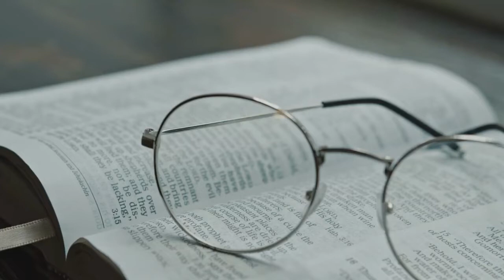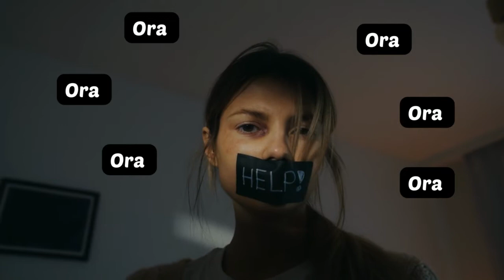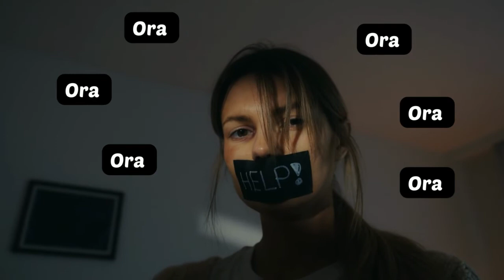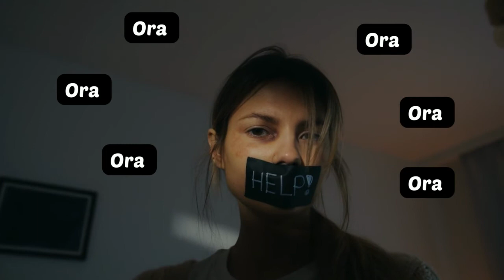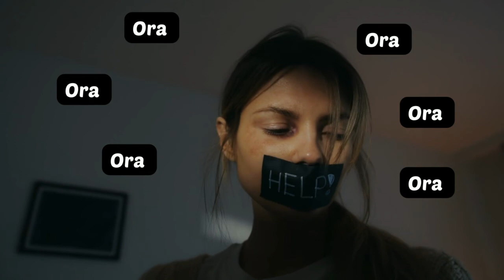Viernes para reconectar//Ep 4//Salmos 22:24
A veces el mucho trabajo en la semana o el exceso de estudio debilita nuestro nivel espiritual, por eso traemos para ti viernes para reconectar un espacio devocional que te ayudara acercarte más al Señor.

celebramos que hoy salió nuestro nuevo plan puedes leerlo en el siguiente

¡Deja tus preguntas en los comentarios y con gusto te responderemos!!

Puedes escribirnos en cualquiera de nuestras redes y con gusto podemos ayudarte, orar por ti y aclararte cualquier duda concerniente al tema.
Un abrazo de nuestro equipo, Dios te bendiga.